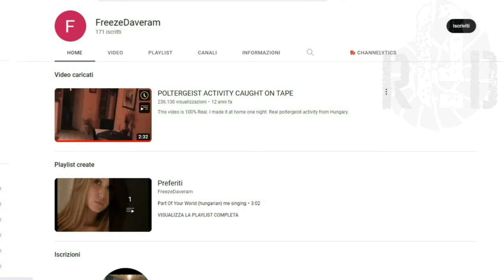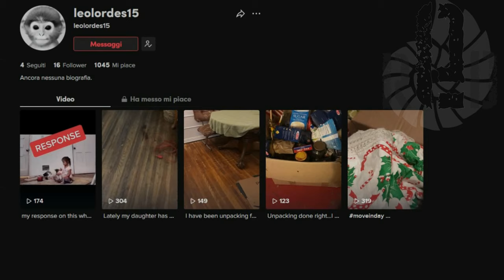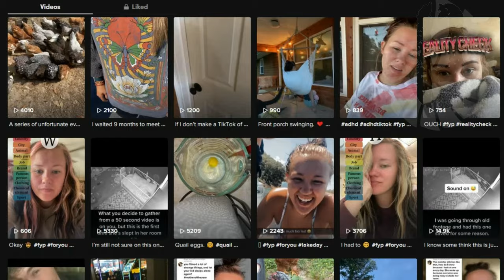TOP 3 SCARIEST GHOST VIDEOS WITH SCARY PARANORMAL ACTIVITY ON CHILDREN 63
📝SOURCES:📝

Never again.

00:00 Intro
00:49 Unverified natural phenomena
03:56 Paranormal imaginary friend
07:26 Strange awakenings